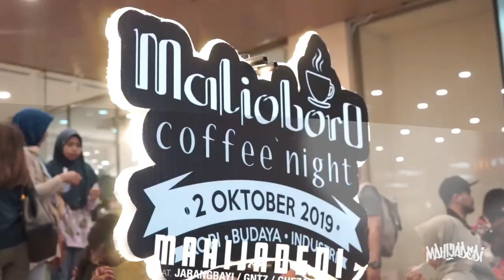MAHIJADEDI at MALIOBORO COFFEE NIGHT [ Mahija Stage ]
1 tahun @mahijadedi maen di acara @komunitaskopinusantara World Coffee Day / malioboro coffee night dan Hari Batik Nasional  yang sama seperti panggung pertama kita ⚡

Kita berkolaborasi dengan GNTZ mas @antogantazz mas alit @jabangbayi
ditemani @ghezadamar
Dan si cantik @michelathea perdana membawakan single baru GNTZ - SUGENG RAWUH ( lagune apik bangeeeeet ) ⚡

Matur nuwun kabeh nggo konco2, media  dan MAHIJA team sek mendukung MAHIJADEDI selama setahun iki ❤

MAJU TERUS MAHIJA !!! 🎥 @ferisumantri
Spinning by @paws37
Sound Engineer : @adri_bogank
Design : nomudomu
Tech : @rezaangelngomong dan Andoko